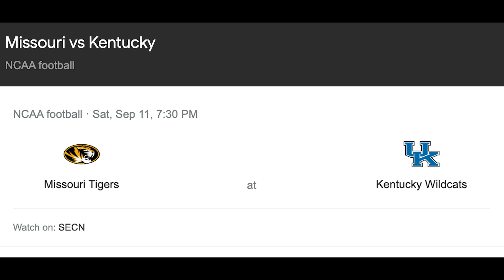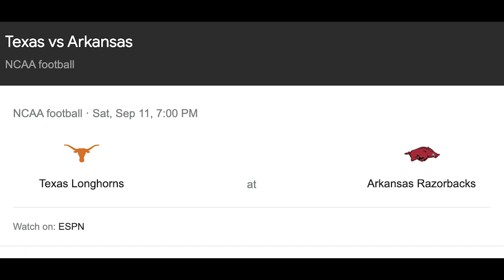Row Sixty - Episode #4 (Georgia vs UAB 2021) | UGA Football Podcast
Row Sixty - Georgia vs UAB 2021 (Episode #4)

On this episode, we breakdown the week one matchup between Georgia & Clemson and preview the UAB game!

TIMESTAMPS:

00:00:01 - Two Rushing Yards... TWO.
00:00:28 - Introduction & Welcome
00:01:37 - Peach State Pride
00:01:54 - Our Experiences in the Upper Deck
00:04:35 - We Did NOT See THAT Coming!
00:06:50 - CALM DOWN About the Offense
00:14:46 - Glass Half Full
00:15:45 - Game Won in the Trenches
00:18:34 - JT
00:19:34 - Rematch?
00:22:06 - Kirby's Junkyard Dawgs
00:23:54 - BEST Front 7 in America
00:29:19 - Other Positives
00:33:01 - Special Teams
00:34:38 - LEADERSHIP
00:35:55 - Jack-Pod
00:37:58 - FRESHMEN!
00:43:48 - UAB Ticket Giveaway WINNER!
00:44:28 - UAB Preview
00:48:45 - PICK 'EM
00:49:27 - Ohio State vs Oregon
00:54:22 - Kentucky vs Mizzou
00:55:28 - Arkansas vs Texas
00:56:43 - Iowa State vs Iowa
00:58:41 - GAME OF THE WEEK!
01:01:53 - "Family Game"
01:02:31 - Hi-C Juice-boxes
01:03:16 - FLOATING ON A CLOUD!

MERCH ON THE WAY! GO DAWGS!